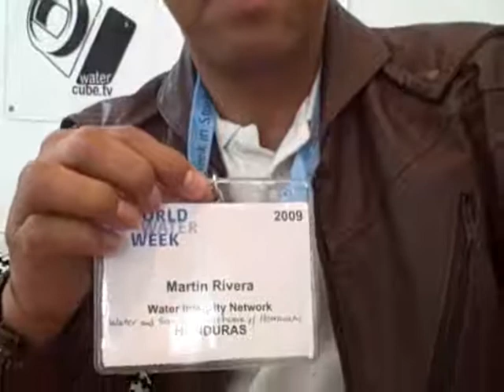Martin Rivera, RASHON - Water Integrity Network - Honduras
Martin Rivera, RASHON, from Honduras and Nick Dickinson, IRC, discuss issues of information and knowledge management in Honduras and the role of technologies such as internet and mobiles phones in reaching various stakeholders, including local communities. (Aug 17, 2009)